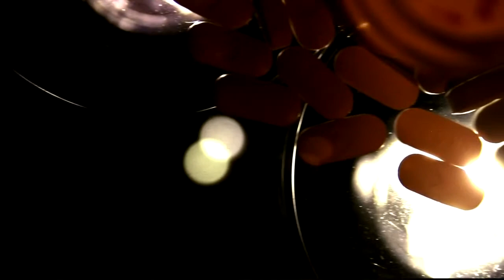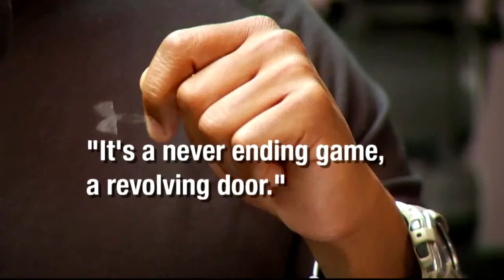boomerang thugs aircheck